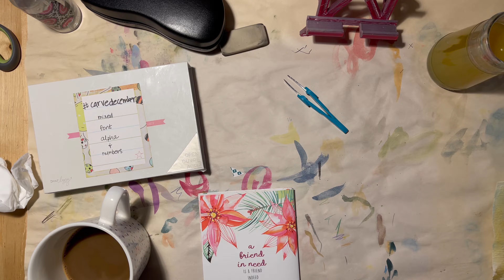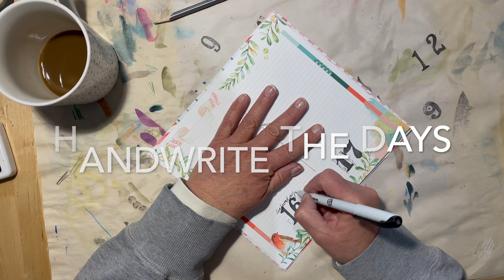handcarved number stamps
using my carvedecember handcarved stamps to set up my cocoa daisy notebook for december. my studio is under construction so I think I'm probably not going to be able to carve a daily stamp, and I'm going to try to use some of the stamps I've carved in previous years.

here is a very simple and quick stamp carving demo

I overlapped a church, birds, and breathing :)